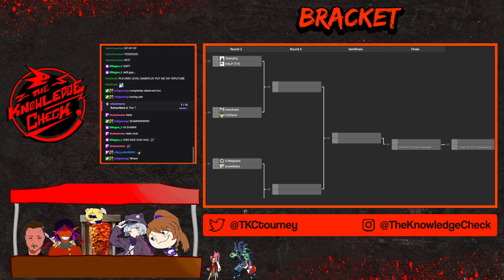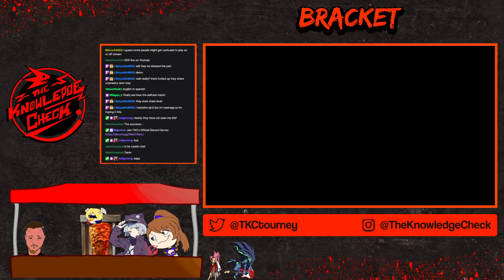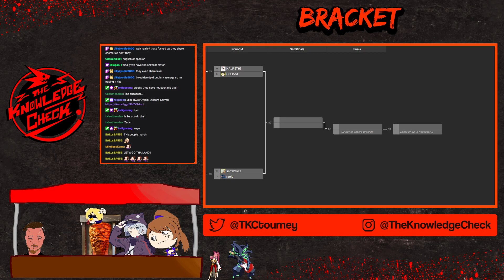The Kebab Corner [FRIED SHRIMP SPECIAL] - TKC x BtB GBVSR #3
Twitch \\   / theknowledgecheck
Twitter \\   / tkctourney
Instagram \\   / theknowledgecheck

11:23 - Stream Starts
23:16 - 28:11 Pools Toapsingh (Percival) Vs Oleander (Beatrix)
30:54 - 40:11 Pools Magic Bow (Avatar Belial) Vs Onio2 (Ferry)
41:19 - 45:09 Pools Snowfakes (Avatar Belial) Vs Ant Oni (Nier)
46:16 - 51:09 Pools BigMacFPSLive (Grimnir) Vs Iwisoks (Vaseraga)
55:50 - 59:41 Pools Glow (Cagliostro) Vs Statixe (Avatar Belial)
1:00:50  - 1:05:54  Pools Onio2 (Ferry) Vs Ant Oni (Nier)
1:08:22 - 1:12:12   Pools Teahothy (Belial) Vs Oleander (Beatrix)
1:16:17 - 1:19:47  Pools Aar (Percival) Vs CGDSOD (Lucilius)
1:21:27 - 1:27:12  Pools Raelu (Zooey) Vs BigMacFPSLive (Grimnir)
1:29:25 - 1:34:46   Pools BowelRipper (Vaseraga) Vs Glow (Cagliostro)
1:40:04 - 1:44:30  Top 16 Teahothy (Avatar Belial) Vs Nougrad (Nier)
1:46:19 - 1:53:34  Top 16 Raelu (Versusia) Vs Glow (Cagliostro)
1:59:53 - 2:04:25  Top 16 Teahothy (Avatar Belial) Vs Magic Bow (Avatar Belial)
2:08:28 - 2:13:16  Top 16 Urrequiem (Siegfried) Vs Joskiddo (Vaseraga)
2:22:22 - 2:31:54  Top 8 Nougrad (Nier) Vs CGDSOD (Siegfried)
2:33:50 - 2:40:05  Top 8 Snowfakes (Avatar Belial) Vs Raelu (Zooey)
2:42:06 - 2:46:46 Top 8 BowelRipper (Vaseraga) Vs Teahothy (Belial)
2:54:58  - 3:03:20 Top 8 Glow (Cagliostro) Vs Urrequiem (Siegfried)
3:08:52 - 3:16:47 Top 8 Snowfakes (Avatar Belial) Vs Teahothy (Avatar Belial)
3:18:43  - 3:23:48 Top 8 Nougrad (Nier) Vs Urrequiem (Gran)
3:25:01- 3:23:48 Top 8 Snowfakes (Avatar Belial) Vs Urrequiem (Soriz, Lowain)
3:38:56- 3:50:21 Winner's Finals CGDSOD (Siegfried) Vs Raelu (Zooey)
3:38:56- 3:59:28 Loser's Finals CGDSOD (Siegfried, Percival) Vs Urrequiem (Gran, Siegfried)
4:02:01 - 4:09:16 Grand Finals Raelu (Zooey) Vs CGDSOD (Percival)
4:10:24 - 4:20:36 Grand Finals Reset Raelu (Zooey) Vs CGDSOD (Percival)